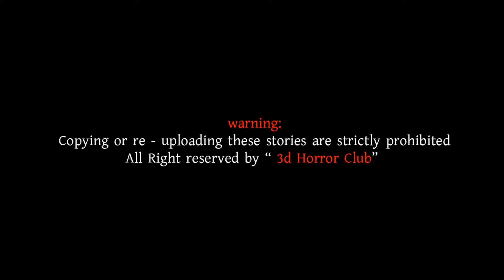Morgue | মর্গ | Bangla Cartoon | Bhuter Golpo |Bangla horror Golpo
Bangla Vuter Golpo
Bangla Vuter Cartoon
Rupkothar golpo
Jhakurmar jhuli
Bangla Bhuter natok
Bangla Vuter Natok
Vuter cartoon bangla
Bhuter cartoon bangla
vuter golpo bangla
bhuter golpo bangla
Lullu Vuter golpo
Lullu vuter new golpo
Lullu bhoot
Lullu bhooter new golpo
Lullu bhooter new Episode
Lullu bhooter new cartoon

Horror storis in bangla
Bangla Bhuter Golpo
Bangla Bhuter Golpo 2020
Animated storis
golpo jadur,
rupkothar golpo bengali
jadu golpo
bangla tales
Stories in Bangali
Bangla Stories
Stories In Bangla
Dream Stories Bangla
Bangla Story
Bangla
bangla kahani suno
Golpo In Bangla
Bangali Moral Stories
Bengali Rupkothar Golpo
New Ghost story in Bengali
Horror Bangla,Bhuter Golpo
Bhuter Stories,Bangla Ghost Story
Dynee Bangla Golpo
Bangali Stories
bhuter golpo
rupkothar golpo bengali
thakurmar jhuli
bengali horror story
golpo jadur
bangla tales
bangla moral story
stories in bangali
bangla stories
stories in bangla
stories
bangla story
bengali rupkothar golpo
horror bangla
bhuter stories
bangla ghost story
koo koo tv bengali
koo koo tv bengali horror
bhuter golpo thakurmar jhuli

Lullu bhuter cartoon,bangla cartoon,bhuter kahini,bhuter golpo,bhut,lullu,horror,audio,story,bangla,audio,

bhoot fm...bhoot fm best email story..bhoot fm best episode